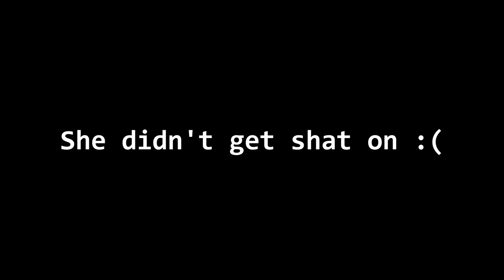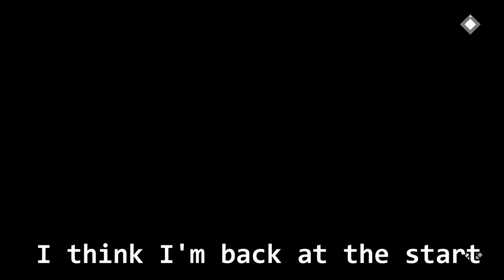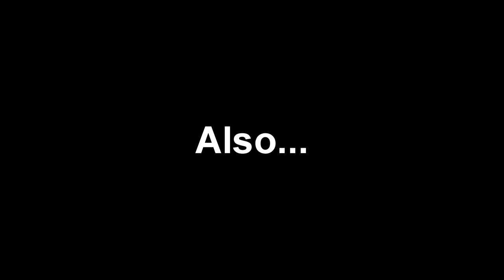Code Vein Multiplayer Epic Comedy Part 2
After many years, I bring part 2 to the epic comedy code vein series.
There may possibly be a third if I can be bothered